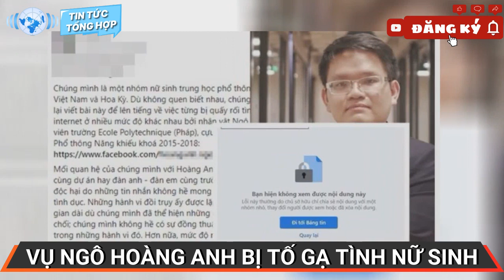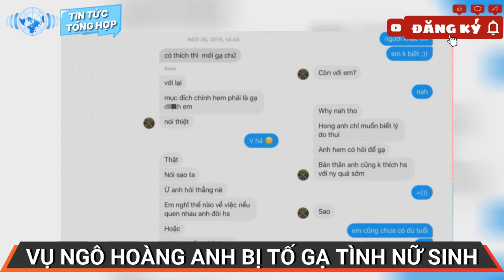Diễn biến mới nhất vụ Ngô Hoàng Anh - Forbes Under 30, bị tố gạ tình nữ sinh trung học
Ngô Hoàng Anh - người vừa được Forbes vinh danh gương mặt trẻ nhất trong danh sách Under 30 - dính vào scandal quấy rối tình dục nữ sinh chưa đủ 18 tuổi.

Ngày 15/2, Forbes Việt Nam công bố danh sách Forbes Under 30 với 26 gương mặt tiêu biểu trong nhiều lĩnh vực. Chỉ một ngày sau đó, Ngô Hoàng Anh - gương mặt trẻ nhất trong danh sách, bị tố gạ tình nữ sinh.